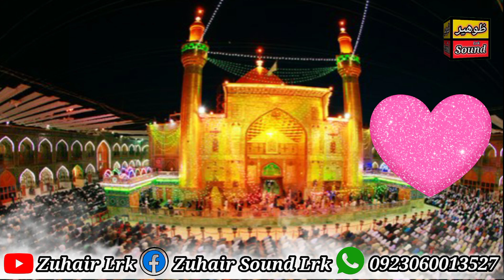Nabi_K_Bad_Mola_Murtaza_Hai || New Live Letested Qasida || Singer Altaf Ali Samo || nabi k baad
nabi
nabi k bad
nabi k baad mola murtaza hai
nabi k bad ali murtaza hai
mola ali,yeh janaza hai ali ka,ali mola
moula ali,mola ali manqabat,manqabat mola ali
mera murshid mola hussain
mola ali noha
ali k sath hai zahra ki shadi
nikla hai janaza koi
mola hussain
wo mola ali hai
mustafa walay murtaza walay
nikla hai janaza koi allah kay ghar say
new mola ali manqabat
mustafa wale murtaza wale
mola ali manqabat mir hasan mir
mola
murtaza walay
adeel murtaza
ali mola ali dam dam
nikla hai janaza
adeel murtaza & mehChandio

Singer Aashiq Ali
Singer Abdul Khalik Mughary
Singer Abid Ali
Singer Abida Parveen
Singer Adnan Sindhi
Singer Aftab Fateh
Singer Agha Sanaullah
Singer Agha Shaina ali
Singer Ahmed Ali Shaikh
Singer Akhtar Channal
Singer Alan Fakir
Singer Ali Gohar
Singer Allah Dino Buriro
Singer Allah Dino Junejo
Singer Amanat Gul
Singer Ameeran Begam
Singer Anoop Jalota
Singer Arshad Mehmood
Singer Asif Ali Kazi
Singer Asif Charan
Singer Asif Mallah
Singer Aslam Tunio
Singer Aziz Fakeer
Singer Abida Parveen
Singer Abid Baig
Singer Ahmed Mughal
Singer Allah Dino Khaskhely
Singer Allan Fakir
Singer Amber Mehak
Singer Amir Shah
Singer Arshad Mehmood
Singer Ashiq Nizamani
Singer Asif Siyal
Singer Abdullah kutchi
Singer Abdullah Panwer
Singer Abdul Ayaz
Singer Balak Sindhi
Singer Barkat Ali
Singer Bedil Masroor
Singer Badal Rahi
Singer Babu Ghulam Hussain Fakir
Singer Begum Fakiriyani
Singer Bhagat kanwar ram
Singer bhagwanti nevani
Singer Chandio Jalal
Singer Dilsher Tevno
Singer Deeba Kanwal
Singer Deeba Sahar
Singer Deedar Soomro
Singer Dada Sugumali Keshwani
Singer Dedar Soomro
Singer Dhol Fakeer
Singer Doctar Asif
Singer Doctor Habib
Singer Farzana Gul
Singer Fakhar Ali
Singer Fakir Himat Ali
Singer Fakir Munawar Dayo
Singer Fakir Muzafar Dayo
Singer Farzana Parveen
Singer Farzana Bahar
Singer Fida Khokhar
Singer Foto Zardari
Singer Fouzia Soomro
Singer Fayaz Mirali
Singer Gul Sher Tewno
Singer Gulam Ali Samo
Singer Gulam Shabir Samo
Singer Hafeez Lashari
Singer Humera Channa
Singer Huzoor Bux
Singer Iqrar Waheed
Singer Jalal Chandio
Singer Kami Shah
Singer Manzoor Sakhirani
Singer Mashooq Khokhar
Singer Master Manzoor
Singer Muhammad Yousuf
Singer Mukhtiyar
Singer Mumtaz Lashari
Singer Murk Marvi
Singer Master Chander
Singer Master Mohammad Ibrahim
Singer Master Mohammed Juman
Singer Moosa Hussain sama
Singer Mai Bhagi
Singer Master Ayaz Ali
Singer Master Imtiaz
Singer Master Manzoor
Singer Mithoo Kutchi
Singer Nadeem Mirani
Singer Najaf Ali
Singer Nighat Naaz
Singer Noor Bano
Singer Qamar Soomro
Singer Riaz Soomru
Singer Rubina Qureshi
Singer Runa Laila
Singer Sanam Marvi
Singer Sadiq Faqeer
Singer Saeed Tunio
Singer Saif Samejo
Singer Saima Manzoor
Singer Sajjad Yousf
Singer Sajjan Sindhi
Singer Sarmad Sindhi
Singer Shafi Faqeeer
Singer Shahnila Ali
Singer Shahryar Ali
Singer Shaman Ali Mirali
Singer Shazia Khushk
Singer Shazia Marvi
Singer Sodho Leghari
Singer Sohrab Fakir
Singer Suraya Soomro
Singer Syed Suleman Shah
Singer Suleman Sama
Singer Tameer Hussain
Singer Tariq Chandio
Singer Tehmina Kanwal
Singer Tufail Sanjrani
Singer Ustad Muhammad Juman
Singer Ustad Manzoor Ali Khan
Singer Ustad Muhammad Yousuf
Singer Ustad Muhammad Ibrahim
Singer Waheed Ali
Singer Waheed Hakro
Singer Waheed Lashari
Singer Zahid Gul
Singer Zamin Ali
Singer zaib un nissa
Singer Zarina Baloch
Singer Zulfi Ali
Singer Khadim Hussain Chandio